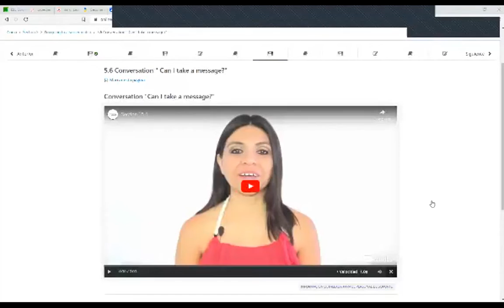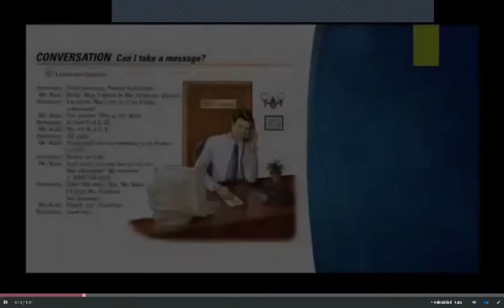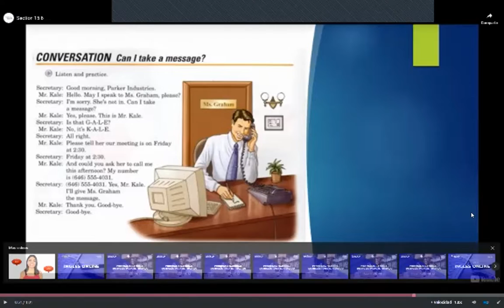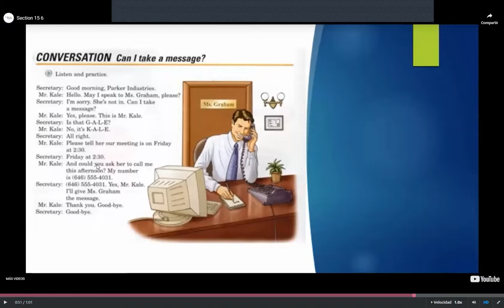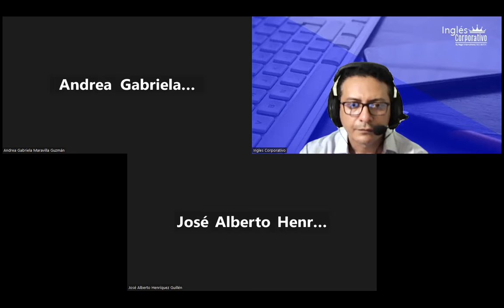Class 14-09-02-2023-FI-REGA-106- Arévalo Amaya-Can and Could